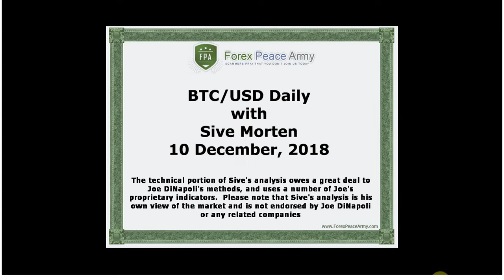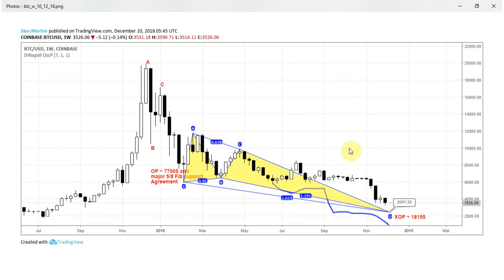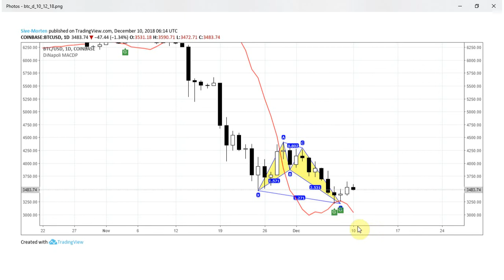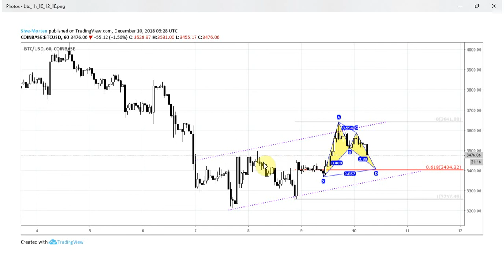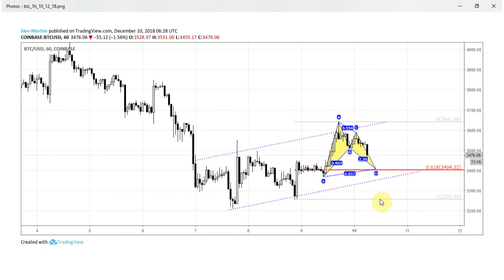ForexPeaceArmy | Sive Morten Daily, BTC/USD 12.10.2018